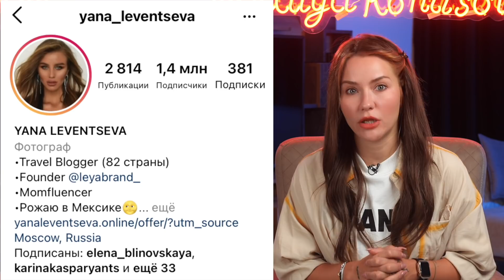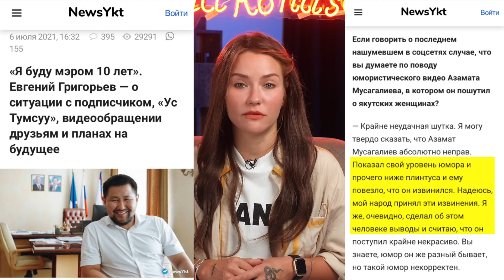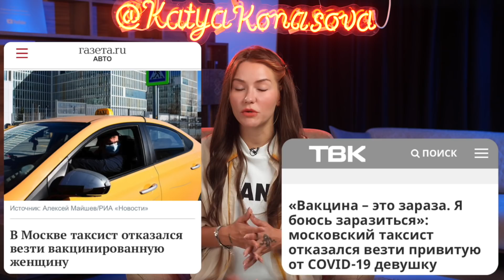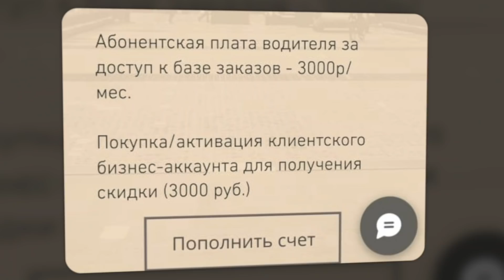Так позорно еще не шутили! | Зашквар недели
Звёзды и блогеры дружно оскорбляют бурятов и якутов, а потом публично извиняются и посыпают голову пеплом. Анна Хилькевич шутит про домашнее насилие. Люди сходят с ума от антиковидных ограничений.